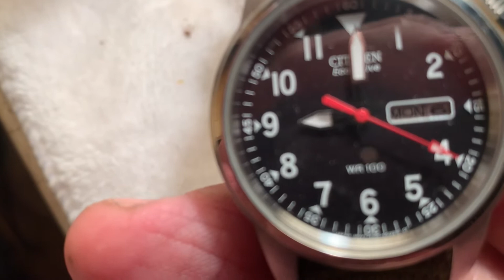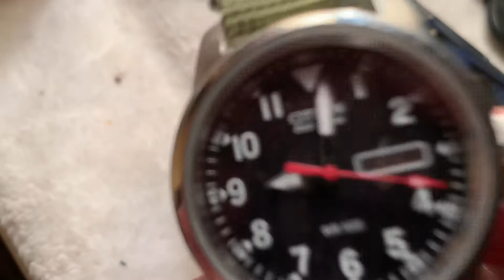Accurate A second and a half per month￼